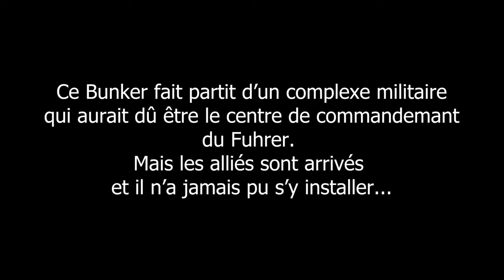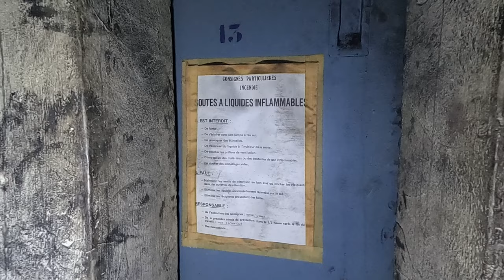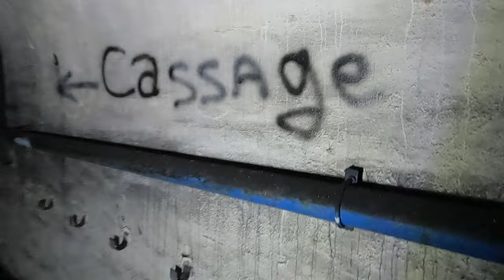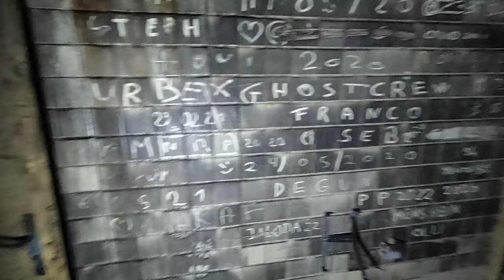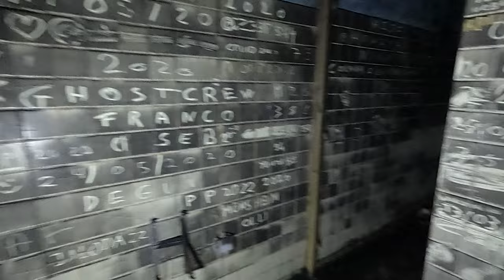Exploration SEUL du Bunker du FUHRER Urbex Visite 53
Exploration d’un bunker de la seconde guerre mondial. Il aurait dû être le quartier général du Führer lors de la guerre. Situé en Lorraine, il aurait été bien situé stratégiquement.

Par chance les alliés sont arrivés pour libérer la région avant la fin des travaux.

Voici les vestiges de ce lieux, il a malheureusement brulé il y’a quelques années et à subit les assauts des abrutis de dégradeurs de lieux.

Un longue et sombre exploration sous terre.